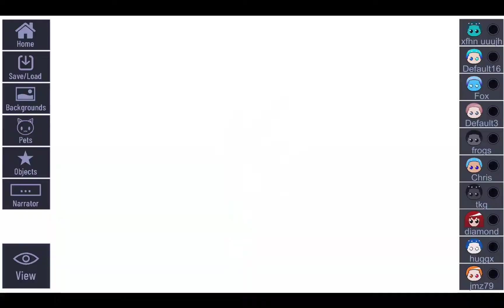battle elephant battle